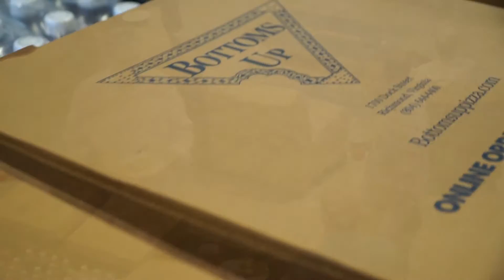Revit RVA Meeting - June 2016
Autodesk Revit users in Richmond, Virginia gather at Mosely Architects to learn about what's new in Revit 2017.